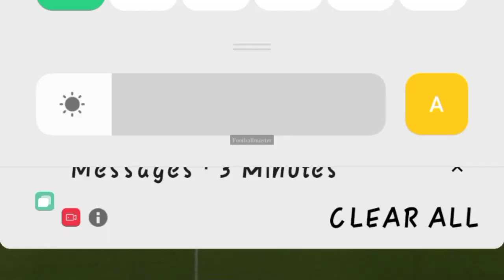🇦🇷 Leo Messi Scores Unbelievable 700th Career Goal; 🇫🇷 Kylian Mbappé Reaches Milestone 200 at PSG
✅ Leo Messi scores his 700th career goal
✅ Kylian Mbappé becomes PSG's joint-top scorer with 200 strikes
✅ Win in LeClassique
What a night for PSG 😅🇫🇷